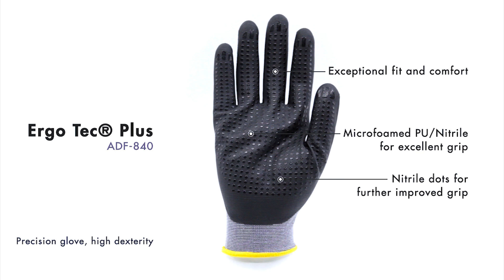Assembly gloves - ADF-840 : Ergo Tec Plus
Seamless knitted glove sewn in nylon/lycra and half coated in microfoamed nitrile in the palm, over the fingers and up over the knuckle for added protection. The glove is equipped with nitrile dots in the whole palm for added abrasion resistance and damping, and can be used for all types of precision work. The gloves are silicone free, solvent free and leave no fingerprints.